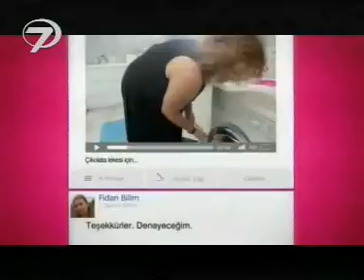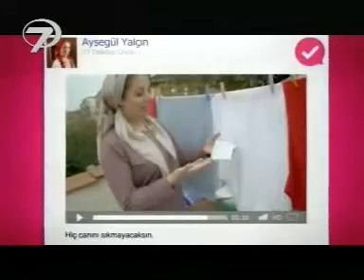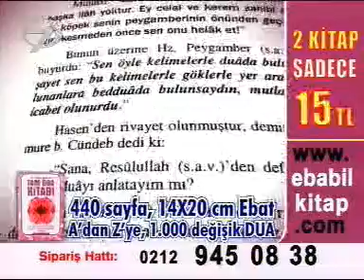Kanal 7 - KADEM hakkında - Sema Silkin